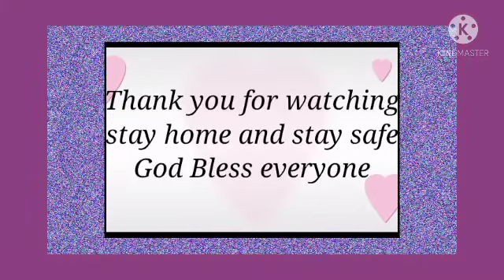my brother's project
Iwas Covid-19